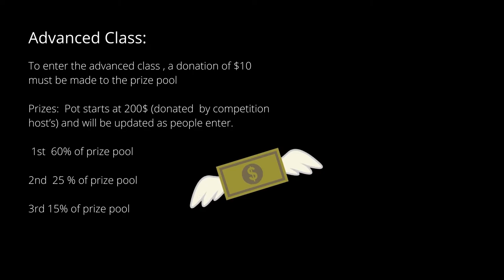TIME FOR YOU TO VOTE FOR PMBO2020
Ok here is where to go watch and Vote for your favorite PMBO2020 winners!

Please Share The Contest page!

~Russ